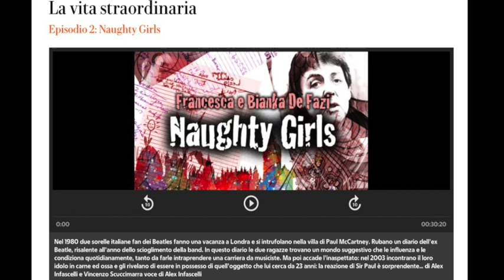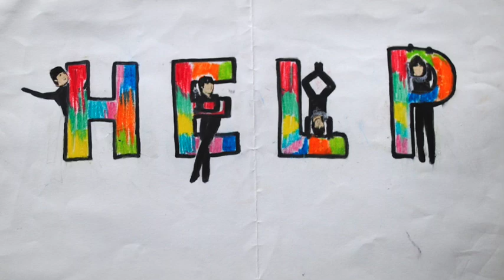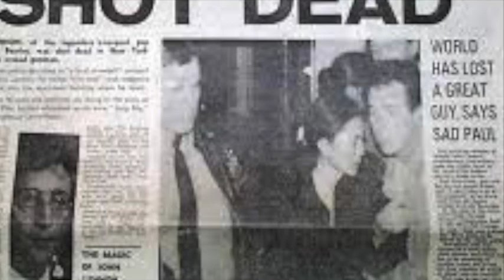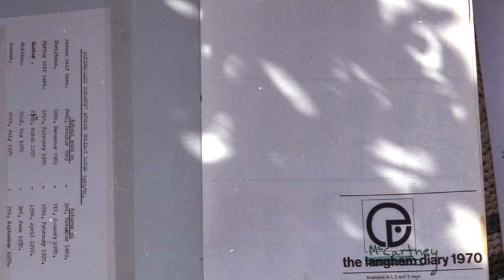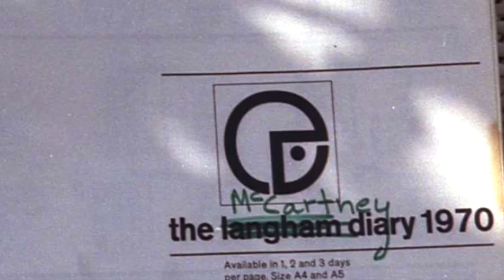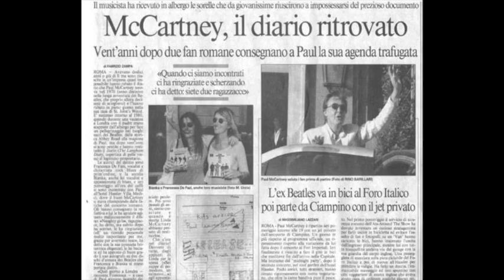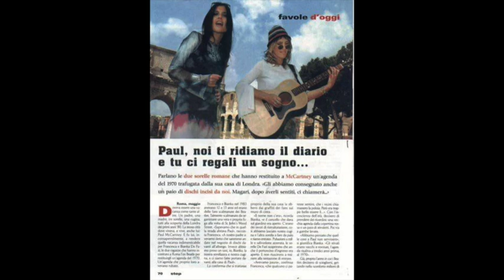La Vita Straordinaria, podcast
Nel 1980 due sorelle italiane fan dei Beatles fanno una vacanza a Londra e si intrufolano nella villa di Paul McCartney. Rubano un diario dell’ex Beatle, risalente all’anno dello scioglimento della band. In questo diario le due ragazze trovano un mondo suggestivo che le influenza e le condiziona quotidianamente, tanto da farle intraprendere una carriera da musiciste. Ma poi accade l’inaspettato: nel 2003 incontrano il loro idolo in carne ed ossa e gli rivelano di essere in possesso di quell’oggetto che lui cerca da 23 anni: la reazione di Sir Paul è sorprendente… di Alex Infascelli e Vincenzo Scuccimarra voce di Alex Infascelli